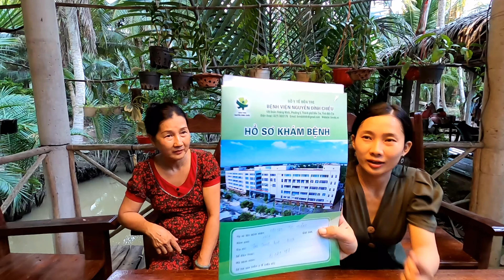Tình Hình Sức Khỏe Của Dì Hương Sau Thời Gian Nghĩ Bệnh - Hương Vị Đồng Quê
huongvidongque Xin mời Ông Bà Cô Chú Anh Chị cùng theo dõi clip Tình Hình Sức Khỏe Của Dì Hương Sau Thời Gian Nghĩ Bệnh - Hương Vị Đồng Quê để xem hôm nay mấy Chú thợ hồ làm tới đâu và Dì Hương sức khỏe thế nào nhé.